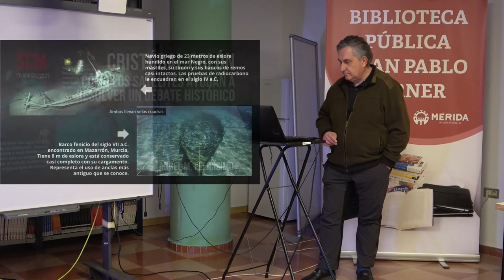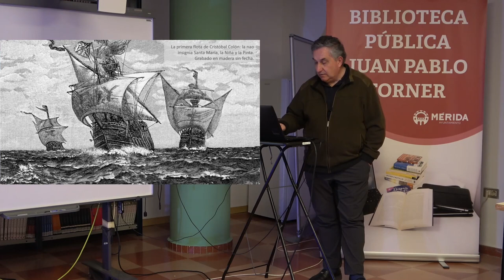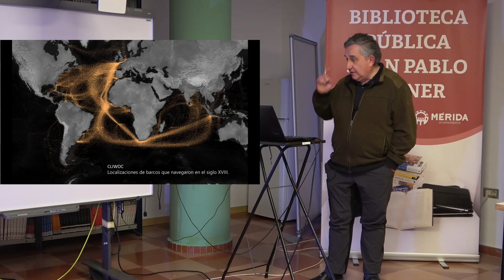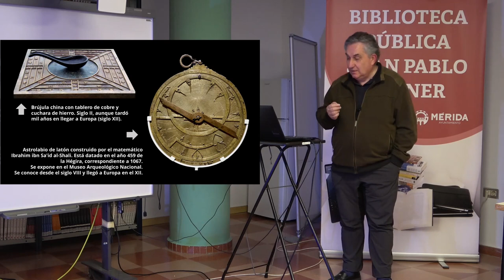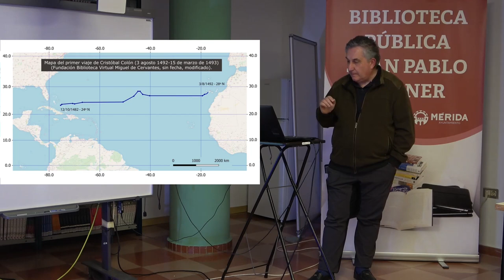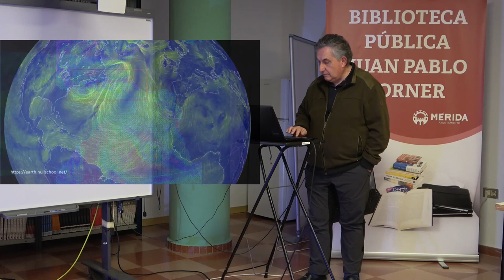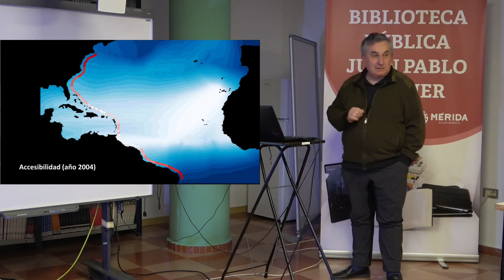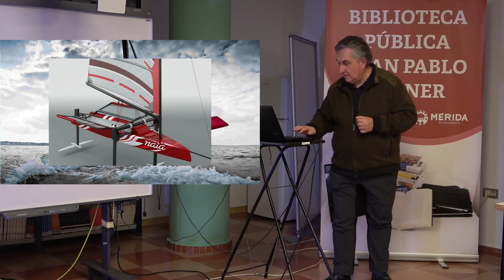Cristóbal Colón. Cómo los satélites ayudan a resolver un problema histórico.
La ruta seguida por la primera expedición de Cristóbal Colón es incierta debido a la ausencia o poca fiabilidad de esta información en el diario del almirante. Los actuales datos procedentes de teledetección y su análisis mediante SIG aportan nueva información mediante análisis de los campos de viento estacionales en la zona. Los resultados del análisis de seis años muestran que el régimen de vientos es homogéneo y que configura dos corredores o pasillos de bajo coste relativo para la navegación a vela con las condiciones de los barcos del siglo XV. De estos dos corredores uno conduce con exactitud al destino al que se cree que llegó Colón el 12 de octubre de 1492 y se presenta como la ruta más probable, algo más al Sur que la propuesta hasta el presente en la bibliografía.